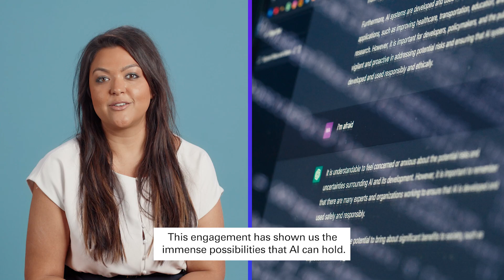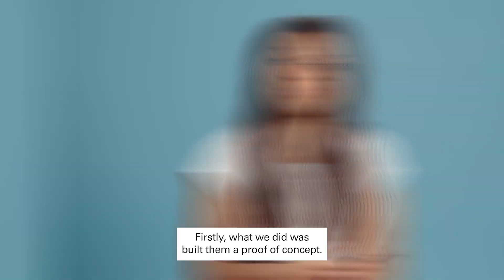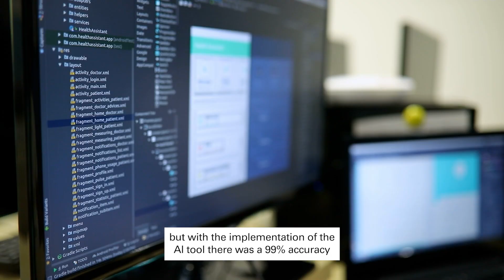How can AI be used in the workplace?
Runita Virdee, our Head of Cloud Transformation and Delivery, helped one of our clients explore the possibilities of AI. That included implementing an AI bot to help employees search HR policies. We also used AI to improve service desk efficiency.

Enjoyed the video? Meet more of our people who make the difference